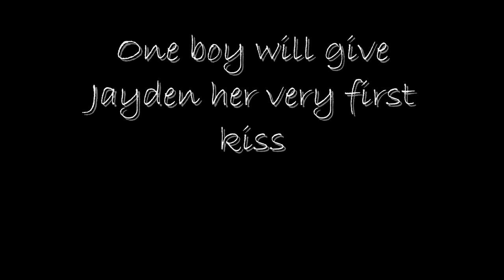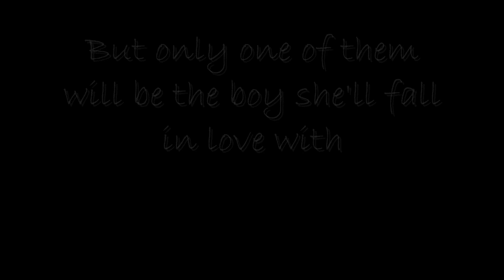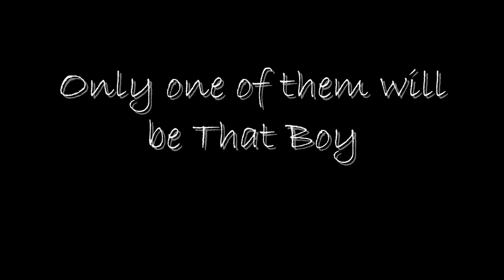That Boy by Jillian Dodd (Book Trailer)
Clips edited from videos found on youtube

SONG: "Girls Like You" by The Naked and Famous

Clips:
Keeping the Faith
Waiting for Forever
Husker Athletics (Red Out Around the World)

That Boy by Jillian Dodd is available on:
Amazon
Barnes & Noble
kobo

BOOK SYNOPSIS:

That Boy is a contemporary romance about falling in love with the boys next door.

You know, being friends with two cute boys does have its benefits.

There's Danny. Danny is a golden boy in every way. He has dreamy blue eyes and blonde hair that always looks perfect, even when it's windblown or been stuck under a football helmet. He's the boy every girl crushes on. The boy I get into trouble with, the boy I fight with, the hot quarterback no girl can resist, not even me. Being with Danny is like being on an adventure. He has a bright, contagious smile and abs to die for. He's pretty much irresistible.

Equally crush worthy is Phillip. Adorable, sweet Phillip, who I have known since birth.  Phillip has dark hair, a perfect smile, brown eyes, and the sexiest voice I have ever heard. He's the boy I talk to every night before I go to sleep. The boy who rescues me, the boy who can read my mind, the boy who is always there for me, the boy who tries to keep me out of trouble, the boy who irritatingly keeps getting hotter, and whose strong arms always seem to find their way around me.  And when he gives me that grin, I can never say no.

One boy will give me my very first kiss.
One boy will teach me to make out.
One boy will take me to prom.
And finally, one boy will ask me to marry him.
They will both be my best friends.
But only one of them will be the boy I fall in love with.
Only one of them is That Boy.